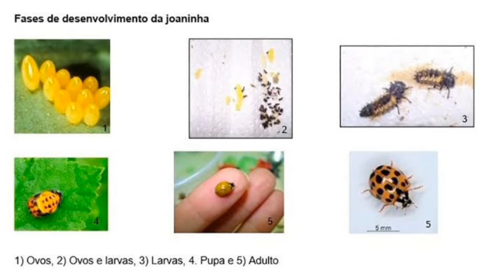Pupa (ou Crisálida) de Joaninha Asiática.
Fala pessoal, hoje eu trouxe um vídeo um pouco diferente que eu mesmo explico e mostro uma PUPA de Joaninha Asiática se transformando em uma planta. Inclusive, não tenho certeza se é a Pupa da mesma Larva que gravei anteriormente ou de outra, pois não havia apenas uma Larva por aqui..

Enfim, e o vídeo ficou com um barulho no fundo mas coloquei uma música também de fundo para contornar o problema. E desde já agradeço a todos que estão aqui, obrigado!! Espero que Gostem!

E eu também tive uma certa dificuldade para falar e a música de fundo ficou um pouco alta, mas ignorem isso..